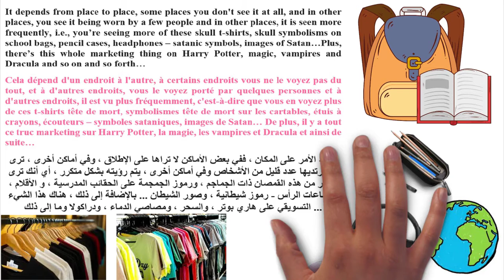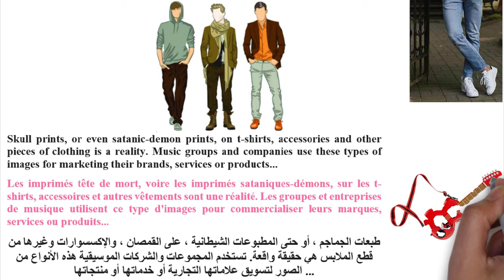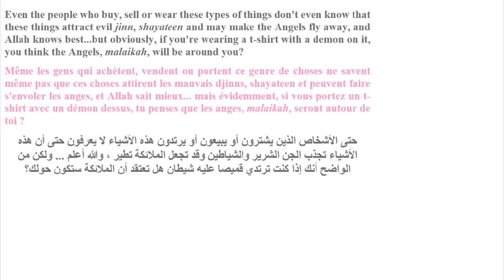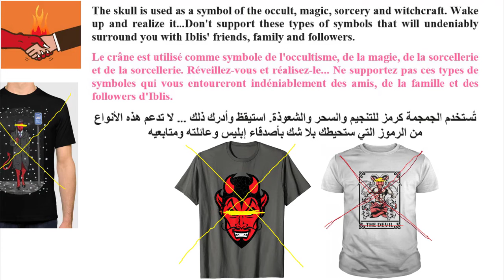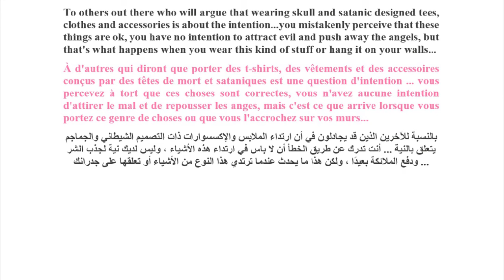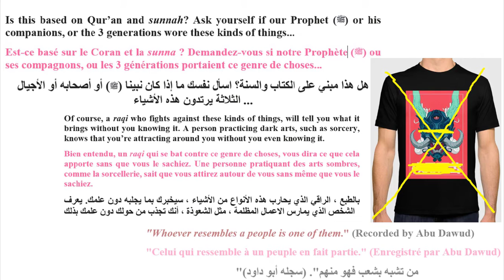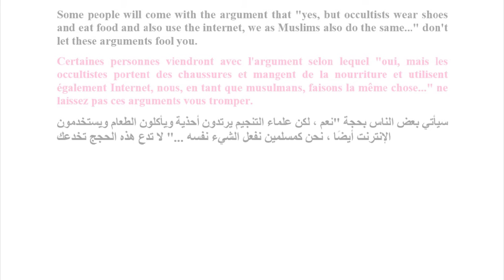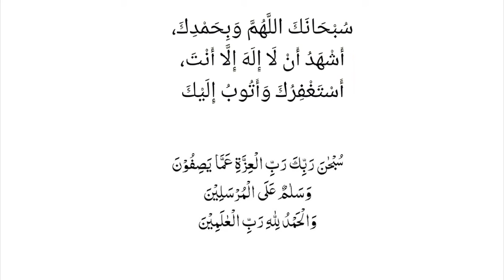Don't Buy or Wear this Haram Clothing - N'achetez pas et ne portez pas ces vêtements Haram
Speaker: Abd'Allah Waqas Ibn Nizar

"Whoever resembles a people is one of them." (Recorded by Abu Dawud)

For some reason, demon and skull t-shirts, clothing and accessories are sometimes popular. There is also pentagrams and scribblings in bizarre languages printed on t-shirts…these things are printed backwards. And all of a sudden, these kinds of prints are becoming popular.

Skull prints, or even satanic-demon prints, on t-shirts, accessories and other pieces of clothing is a reality. Music groups and companies use these types of images for marketing their brands, services or products...

Les imprimés tête de mort, voire les imprimés sataniques-démons, sur les t-shirts, accessoires et autres vêtements sont une réalité. Les groupes et entreprises de musique utilisent ce type d'images pour commercialiser leurs marques, services ou produits...

"Celui qui ressemble à un peuple en fait partie." (Enregistré par Abu Dawud)

Pour une raison quelconque, les t-shirts, vêtements et accessoires de démons et de crânes sont parfois populaires. Il y a aussi des pentagrammes et des gribouillis dans des langues bizarres imprimés sur des t-shirts… ces choses sont imprimées à l'envers. Et tout d'un coup, ces types d'impressions deviennent populaires.

"من تشبه بشعب فهو منهم". (سجله أبو داود)
لسبب ما ، تكون القمصان والملابس والاكسسوارات التي فيها صور الشياطين والجماجم شائعة في بعض الأحيان. هناك أيضًا خماسيات وخربشات بلغات غريبة مطبوعة على القمصان ... هذه الأشياء مطبوعة بشكل عكسي. وفجأة ، أصبحت هذه الأنواع من المطبوعات شائعة
طبعات الجماجم ، أو حتى المطبوعات الشيطانية ، على القمصان ، والإكسسوارات وغيرها من قطع الملابس هي حقيقة واقعة. تستخدم المجموعات والشركات الموسيقية هذه الأنواع من الصور لتسويق علاماتها التجارية أو خدماتها أو منتجاتها